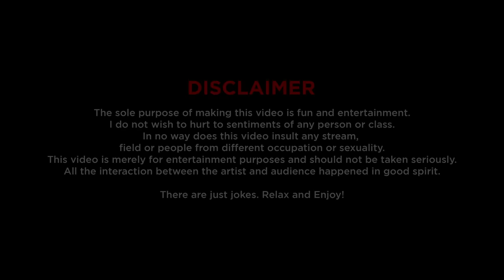Friends in Law| Standup Comedy By Inder Sahani | Ab Hai Aapki Bari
Another part from my Crowd work series "Ab Hai Aapki Bari" is here, it's a show where I talk to my beautiful and super crazy audience and we make jokes on the spot.

Touring India with my show, Get your tickets now;

Credits:
Written and performed by Inder Sahani
Shot At- The Comedy House
Production- The Comedy House
Sound and Edit by- Ravi Arya (Arya Brothers)